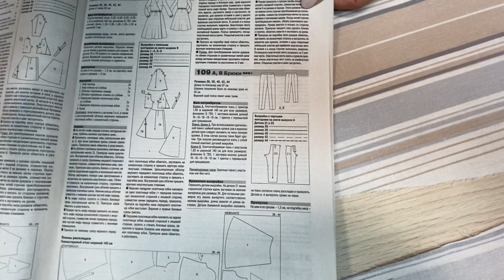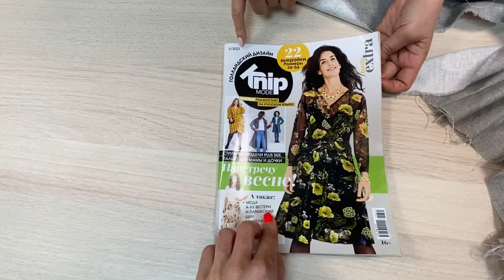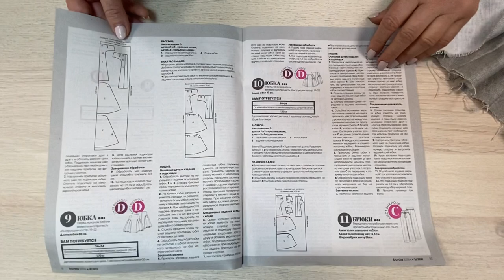ЗАКУЛИСЬЕ АТЕЛЬЕ/ БРЮКИ ДЛЯ СЕСТРЫ/ ЮБКА ДЛЯ СЕБЯ/ IRINAVARD